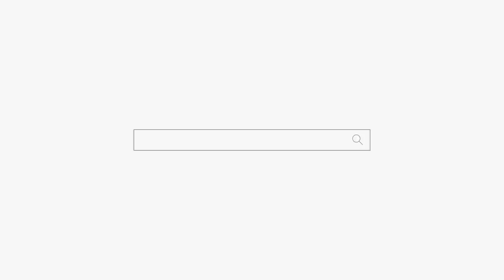제 사위는요 "개!@#$!@#$!@$(@!#$*@!#$( 이런 놈 입니다" 용군TV 강화별상 일월당 (부천점집 부평점집 인천점집 유명한점집 용한점집)